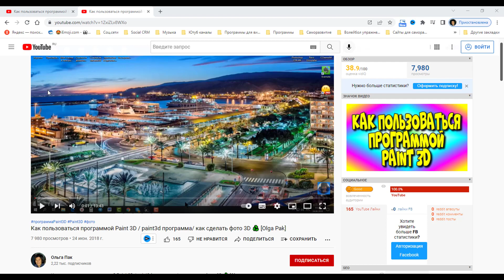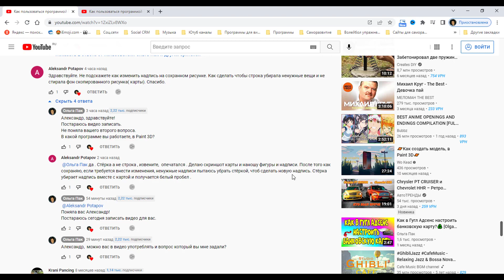😇Как изменить надпись✍️ на сохранённом рисунке в Paint 3D?/ Уроки Фотошопа♻️ [Olga Pak]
1️⃣ Поделитесь этим видео - 😇Как изменить надпись✍️ на сохранённом рисунке в Paint 3D?/ Уроки Фотошопа♻️ [Olga Pak] , если оно было вам полезно.

3️⃣ Like it, be so kind, it will be the best gratitude for me.

Ссылка на видео: (😇Как изменить надпись✍️ на сохранённом рисунке в Paint 3D?/ Уроки Фотошопа♻️ [Olga Pak])

Друзья, вы так же можете заказать у меня услуги:

- иконки
- монтаж видео

Пишите, договоримся.